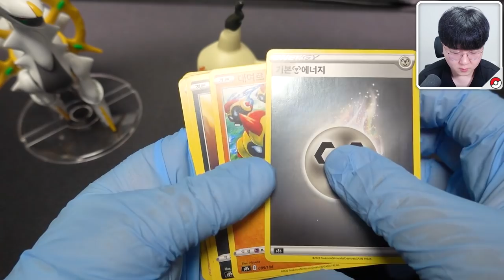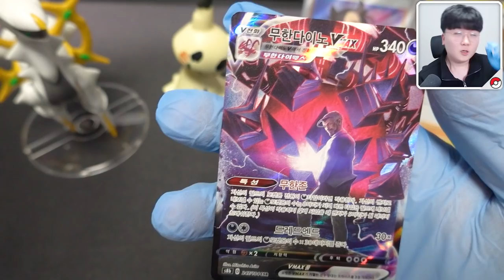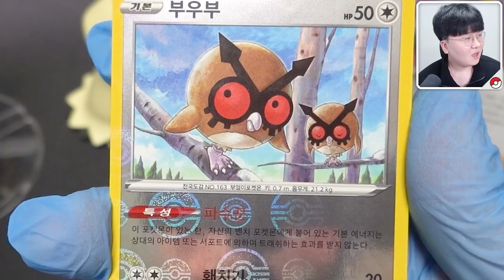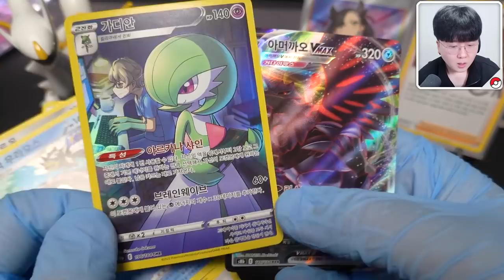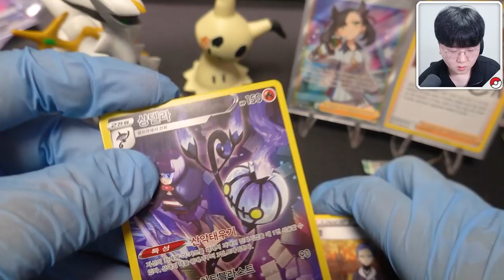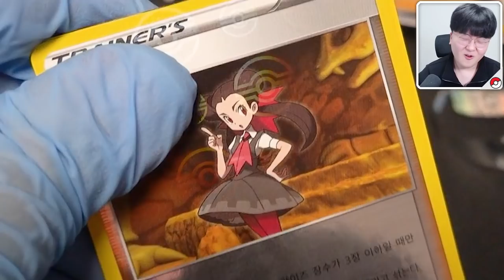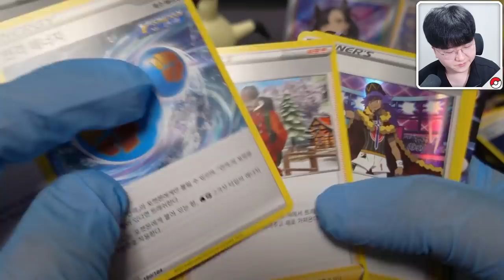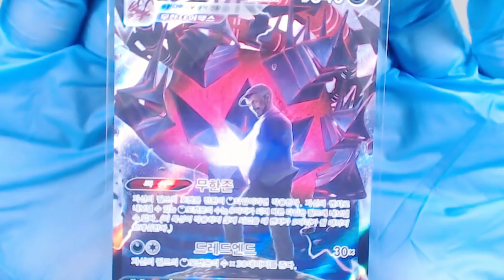현재 우리나라에서 가장 구하기 힘든 최신팩 배틀?! 누가 더 잘 뜰까? [ 포켓몬카드 ] l 휴지(HueZ)